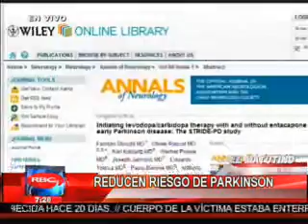REDUCEN RIESGO DE PARKINSON